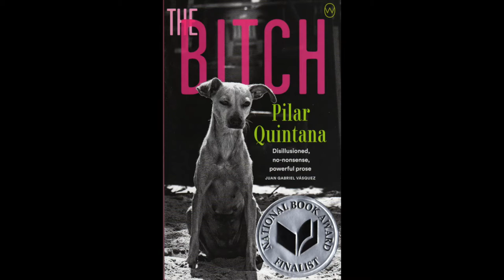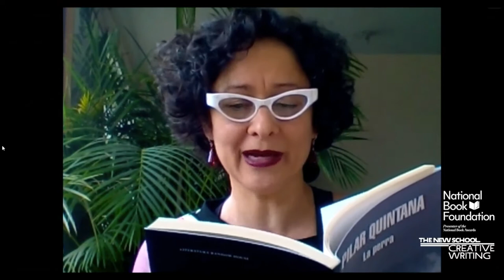Pilar Quintana and Lisa Dillman, 2020 Translated Literature NBAward Finalists, read from THE BITCH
THE BITCH, by Pilar Quintana
Translated from the Spanish by Lisa Dillman
World Editions

Every year, the National Book Foundation partners with The New School’s Creative Writing Program to present readings by each of the National Book Awards Finalists. It’s a special opportunity to hear these celebrated authors together in one place, and you can watch here or directly on YouTube. The 2020 reading features the Finalists in Fiction, Nonfiction, Poetry, Translated Literature and Young People’s Literature.